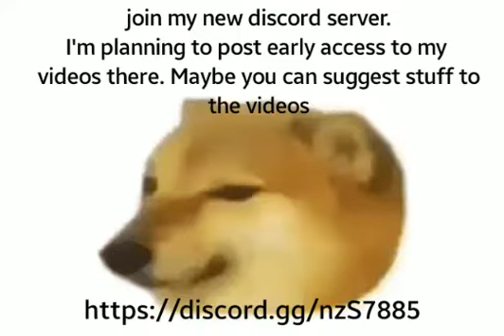Join my Discord Server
Song Name: ✰✭✰MORNING今日のプログラミングDAYTIME✰✭✰ plazmicant